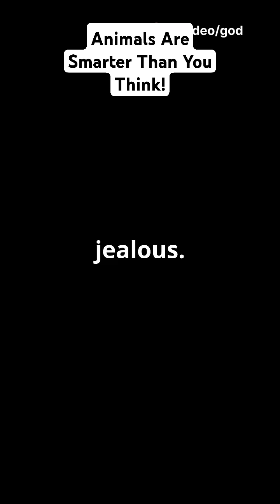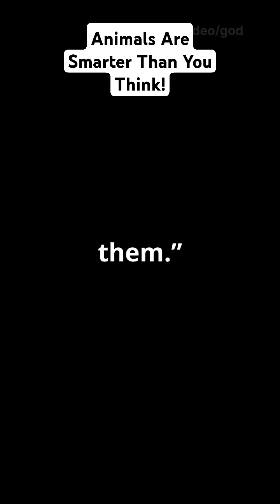Animals Are Smarter Than You Think!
Think animals just act on instinct? Think again! From tool-using chimps to problem-solving crows, the animal kingdom is full of surprising intelligence. 🦉💡 In this video, we explore how animals learn, communicate, and even show emotions—proving they might be smarter than we ever imagined!

🔍 What you'll discover:
✔️ Animals using tools like pros 🛠️
✔️ How bees "talk" through dance 🐝💃
✔️ Mind-blowing memory skills in chimps 🧠
✔️ The emotional lives of elephants & dogs ❤️
✔️ Why raccoons might be too smart for their own good 🦝

Get ready to see animals in a whole new way! 🌍✨ Watch now and prepare to be amazed!